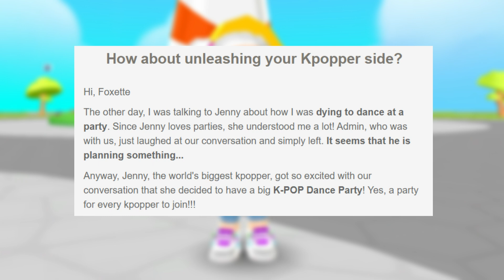HOW TO DRESS LIKE A K-POP STAR IN PK XD! ‍🎤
Hey everyone! 😊 PK XD will be releasing a KPOP Update soon! Here are some cute outfit you can wear to unleash your K-popper side! 🤩

SPOILER ALERT!! 📢

Hi, Foxette

The other day, I was talking to Jenny about how I was dying to dance at a party. Since Jenny loves parties, she understood me a lot! Admin, who was with us, just laughed at our conversation and simply left. It seems that he is planning something...

Anyway, Jenny, the world's biggest kpopper, got so excited with our conversation that she decided to have a big K-POP Dance Party! Yes, a party for every kpopper to join!!!

And to make it even better, we will have many items that will make everything even more fun:

Dance Floor: to dance in synchronized flashmob with your friends!
Interactive Board: with actions to command and shake up the party!
Safe Items Machine: glitter and confetti to decorate.
Neon Mannequin: to shine a lot at the party.
And that's not all... Cute and rebel looks and dances will also arrive in the stores, so you can unleash your kpopper side and dance a lot!

🔴 Second YT Account (Foxette Official)
🔴 PK XD ID: Foxette 000

I do not own or claim any of the rights to the music used in this video ✨

👍 𝘾𝙍𝙀𝘿𝙄𝙏:
Song from the video: BTS - BUTTER(REMIX CHUNG CHÍ VĨ)